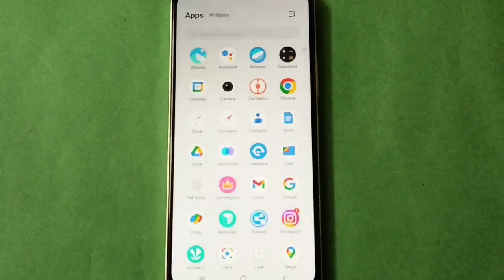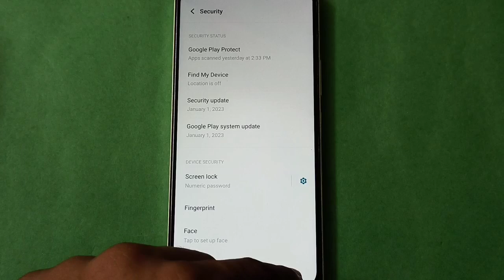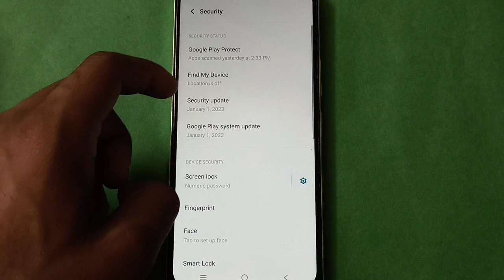Vivo Y12g Set Pin lock in setting,Vivo Y12g mobile setting kese use kare